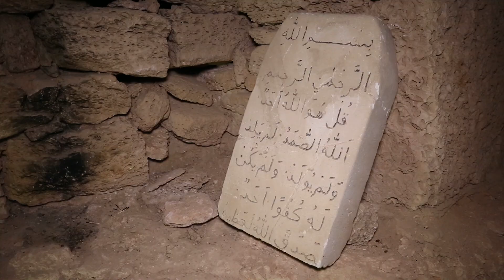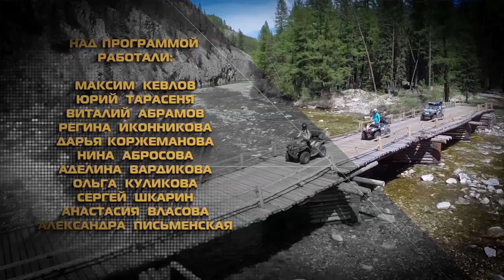Подземная мечеть на Полуострове Мангышлак (Мангистау) | ВНЕ ЗОНЫ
Продолжение выпуска о полуострове Мангышлак.
Мы не случайно выбрали для нашего очередного путешествия полуостров Мангышлак. Его фантастические ландшафты, не оставляют равнодушным никого, кто сюда попадает. На нашей планете - не так уж много мест, где можно наблюдать подобные пейзажи. Но, пожалуй, самое интересное таят в себе места, связанные с богатейшей историей этого региона. Во средние века здесь проходило множество караванных путей, связывавших азиатские и европейские страны. С тех далеких времен сохранились древние крепости, оазисы и культовые комплексы...